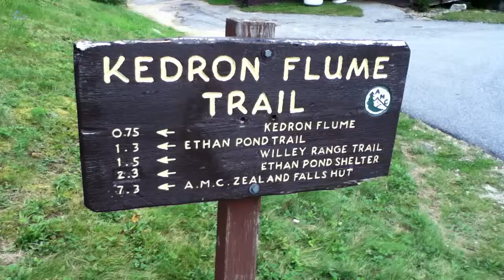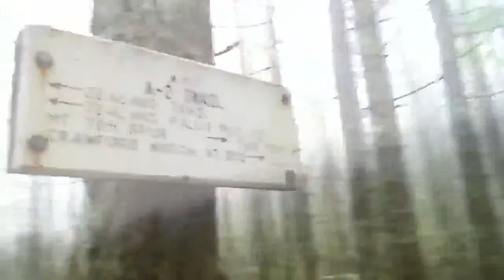Mt. Willey, Mt. Field, Mt. Tom & Mt. Avalon NH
Summits above 4000' on a point to point hike up through (Avalon is just below 4K) Crawford Notch White Mountains NH